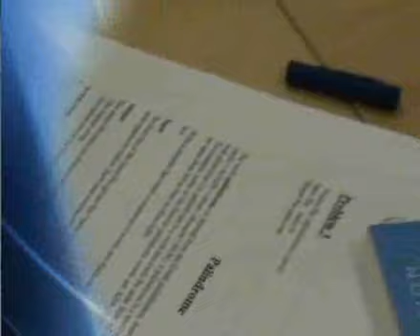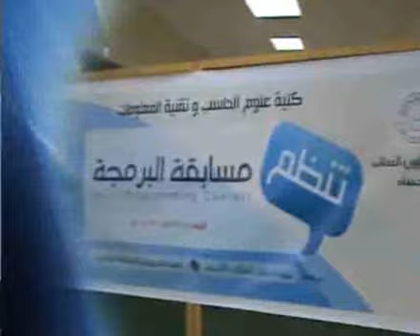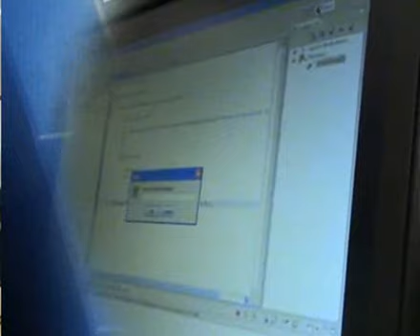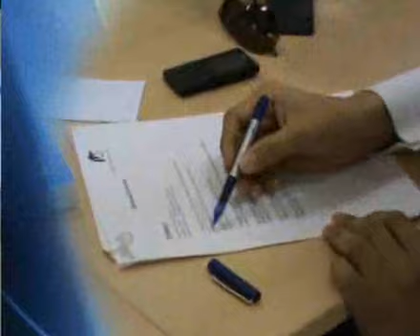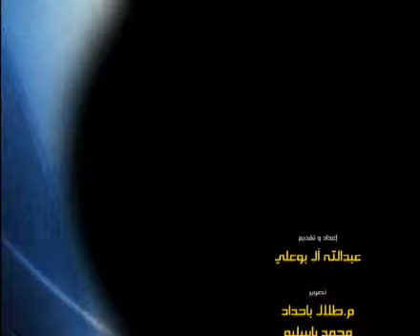مسابقة البرمجة بالجامعة - University Programming Contest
KingFaisalUniversity